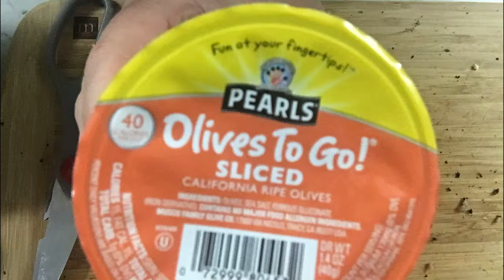Food Documentary Short Film